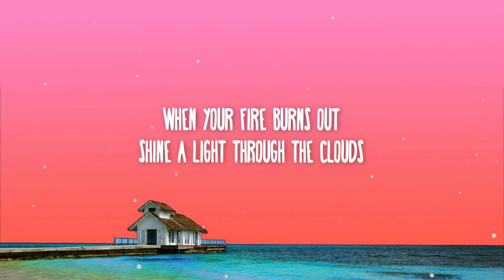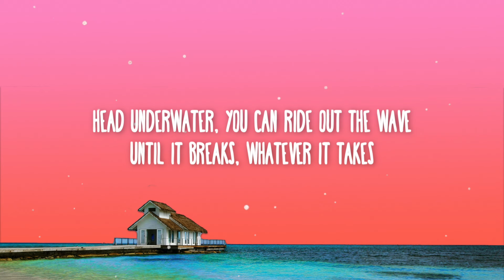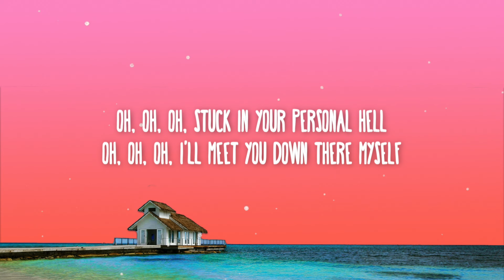X Ambassadors - Deep End (Lyrics)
X Ambassadors - Deep End (Lyrics) from "Aquaman and the Lost Kingdom"

📜 Lyrics:

When your fire burns out
Shine a light through the clouds
When you need a friend
If you sink or swim, I'll follow you off of the deep end
I'll follow you off of the deep end
Sink or swim, I'll follow you off of the-
Pressure cooker, everybody's watching your
Every move, every move
You're claustrophobic, fear the future, fear for your
Oh, oh, oh
Stuck in your personal hell
Oh, oh, oh
I'll meet you down there myself
Fight the fever, tryna burn out the darkness
Whatever it takes, whatever it takes
Head underwater, you can ride out the wave
Until it breaks, whatever it takes
Oh, oh, oh
Oh, oh, oh
Sink or swim, I'll follow you off of the deep end